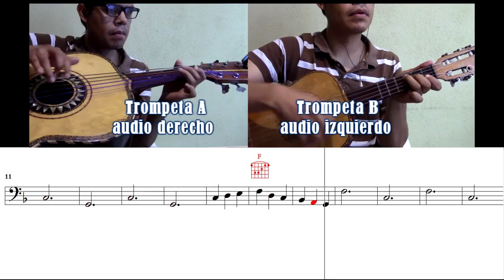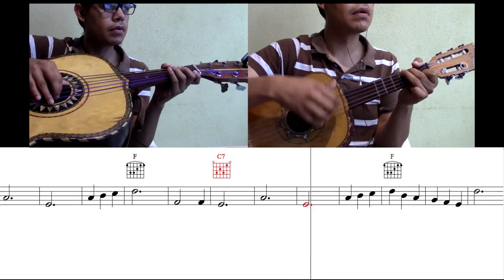La ley de la vida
Armonia de la cancion La ley de la vida